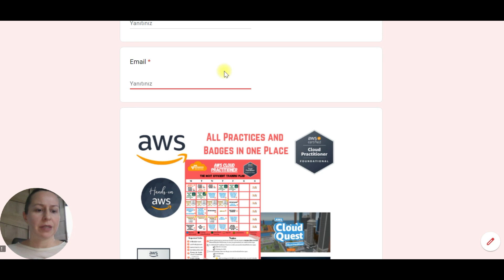AWS Cloud öğrenmeye nereden ve nasıl başlarım? Kaynak içerir | Amazon Bulut Çözümleri